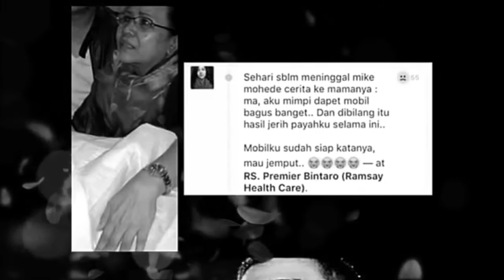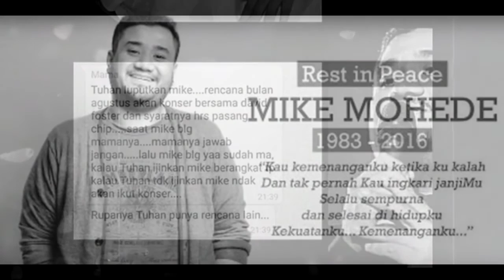VLOG4 : "RIP OUR BELOVED MIKE MOHEDE"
KAMI YAKIN DAN PERCAYA BAHWA KAK MIKE SUDAH BERADA BERSAMA SAMA TUHAN DAN KAMI ORANG KRISTEN DI AJARKAN UNTUK SEHARUSNYA BERSUKA CITA AKAN ORANG TERKASIH YANG TELAH DI PANGGIL PULANG KEMBALI PADANYA SEBAB IA TELAH BERSUKA CITA BERSAMA SAMA BAPA DI SURGA.. BERSAMA PARA MALAIKAT KAK MIKE SEDANG MEMUJI TUHAN MENYENANGKAN HATI BAPA DI SURGA.. WE LOVE U KAK MIKE :